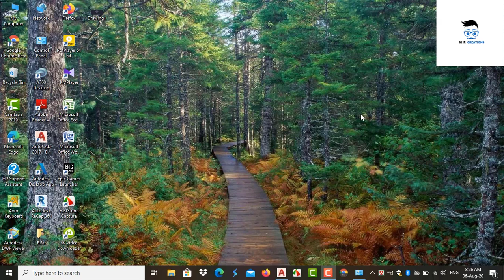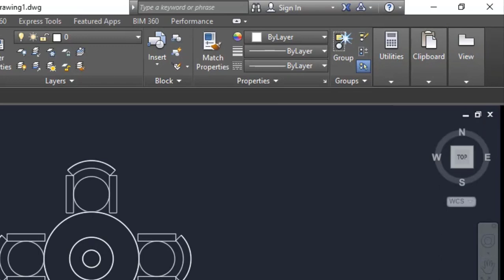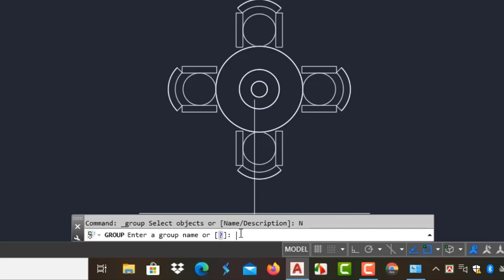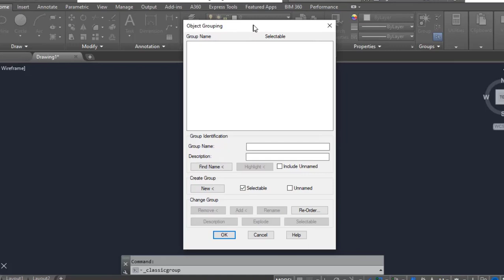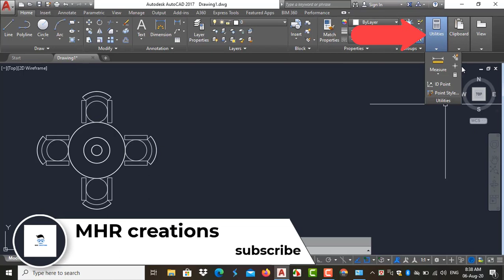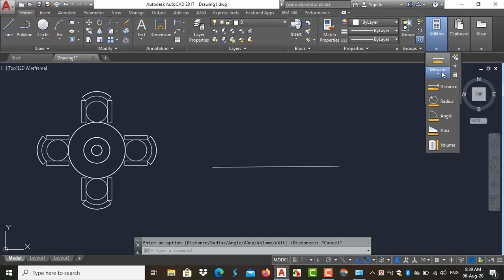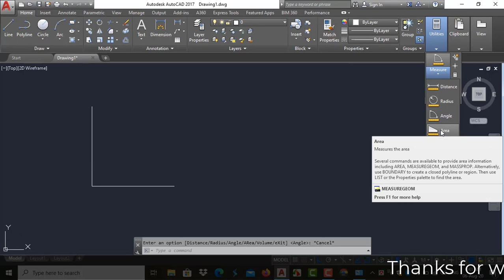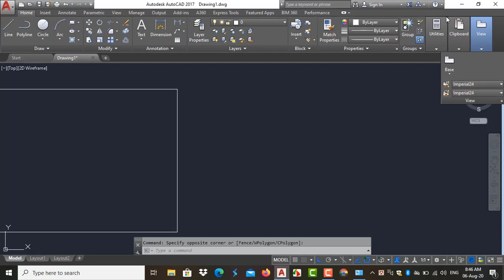অটোক্যাড বাংলা টিউটোরিয়াল পর্ব-৭।Autocad bangla tutorial part-7****(with important tips)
Welcome to my channel for know something new and take something new.it is a tutorial video With this suite of tools. you will be able to produce high quality designs in less time, via the significant improvements in precision and flexibility while working in both 2D sketches and 3D modeling.this video is making for beginners.i think you will be benefited for this video.thank you so much for watching this video.stay happy stay cool and keep me in your prayers.